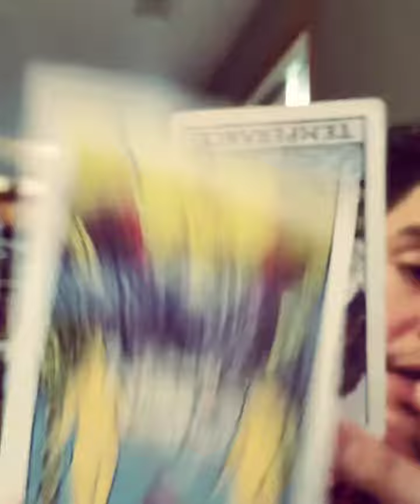Daily Messages Part 7